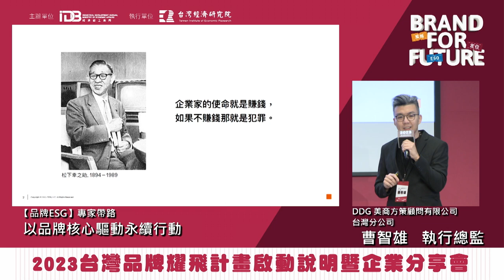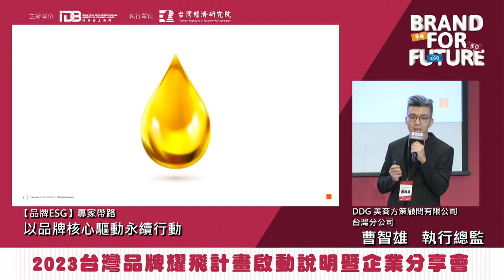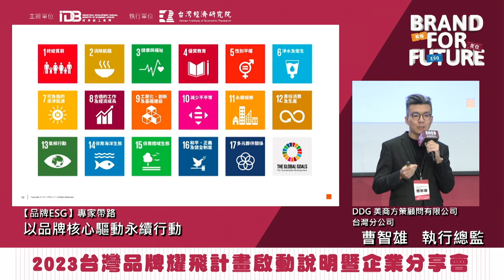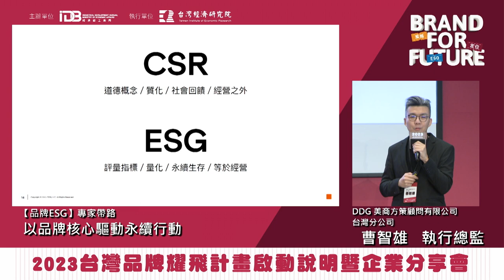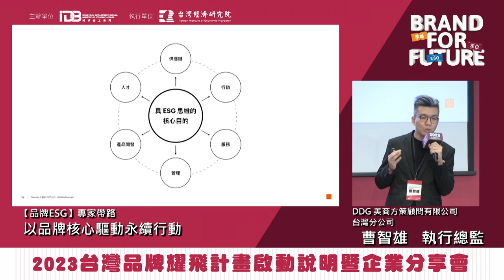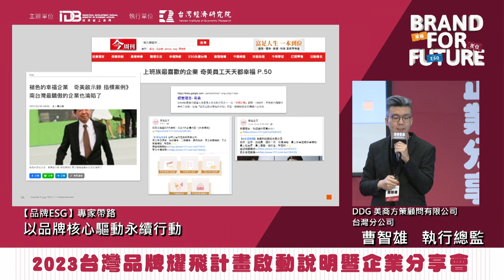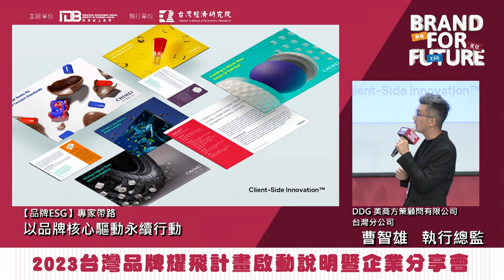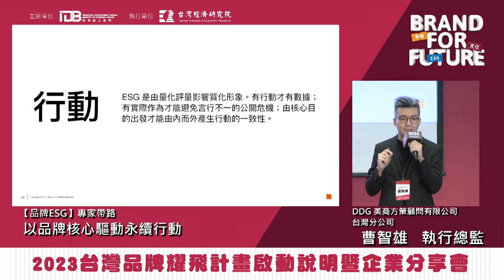2023 Brand For Future【品牌ESG】以品牌核心驅動永續行動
✨2023 Brand For Future 『台灣品牌耀飛計畫』啟動說明暨企業分享會－高雄場✨
簡報主講人：DDG美商方策顧問有限公司台灣分公司／曹智雄 執行總監
內容說明：【品牌ESG】以品牌核心驅動永續行動
重點摘錄：
📍相比起過往CSR的質化道德訴求概念，ESG是量化的衡量指標，必須要有數據，和企業經營直接相關。
📍企業需由內⽽外，以品牌驅動永續策略落實，找到核⼼⽬，打造組織⽂化並啟動改變。
📍3個Take away：真實、溝通、⾏動。